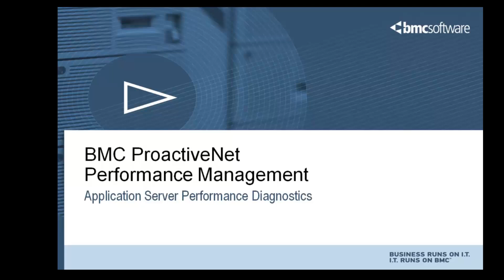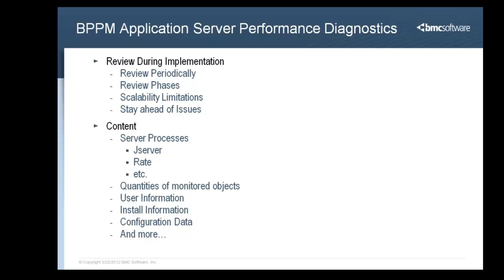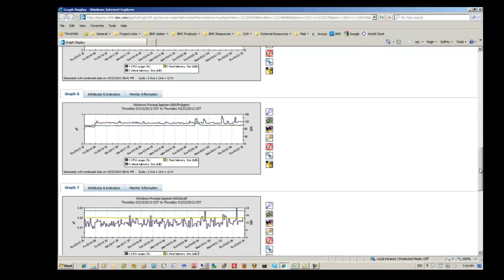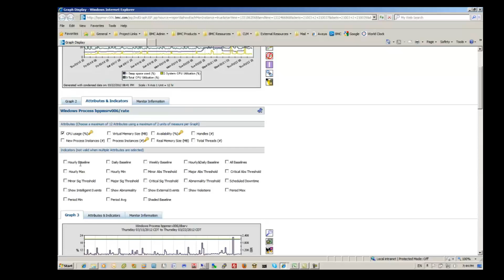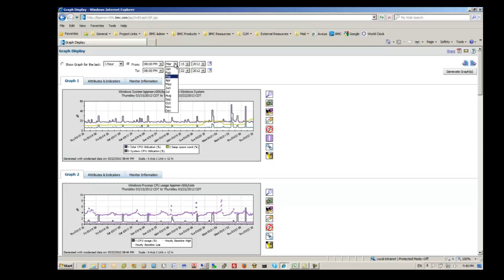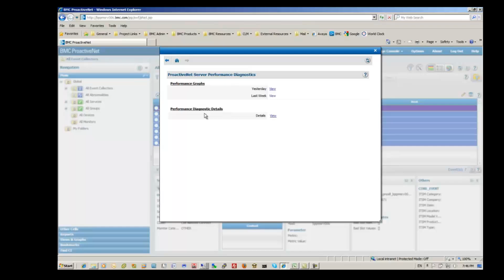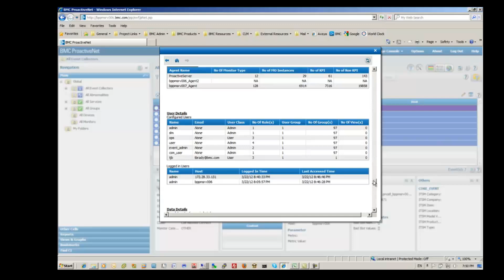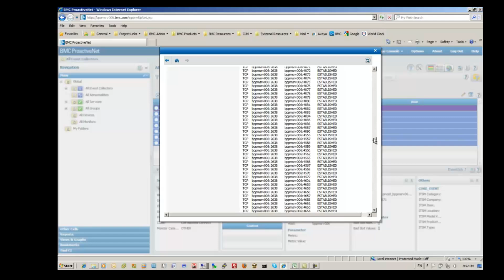BPPM Performance Diagnostics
This video covers the performance diagnostics view in  ProactiveNet Performance Management version 9.0.